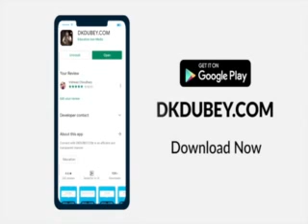New form of Reservation